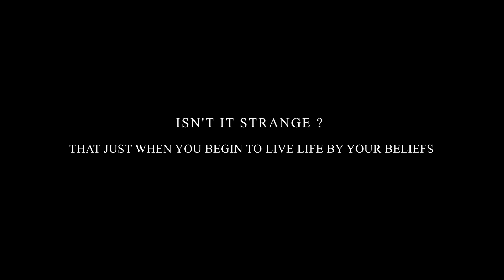Wedding Highlight of Gaurav & Bhumi 2019 || Vadodara,Gujarat.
Wedding Highlight of Gaurav & Bhumi.

Location : Vadodara,Gujarat,India.

Camera : @CanonUSA  @canonindiapvtltd
                 2 Canon 1DX Mark 2
                 1 canon 5D Mark 4

Lenses : Canon 50 mm 1.2

Gimble : Dji Ronin s

Editor: Bhavesh Shingala
Team : Sachin Thesiya ,Hashmukh Donga,JD Patel,Vishal Jadav, Nilay Ramani, Kapil Piprotar.